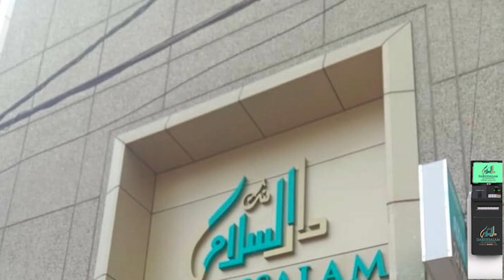SSC Paper Leak Case, Telangana BJP President Bandi Sanjay Sent To 14 Days Remand